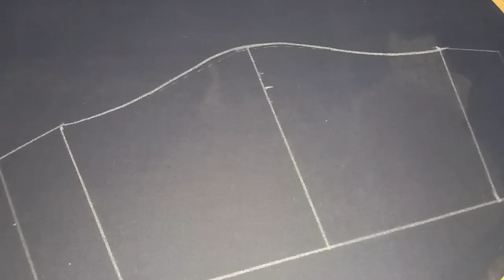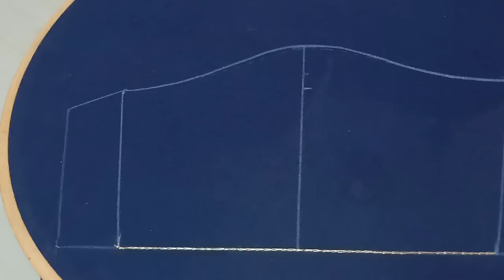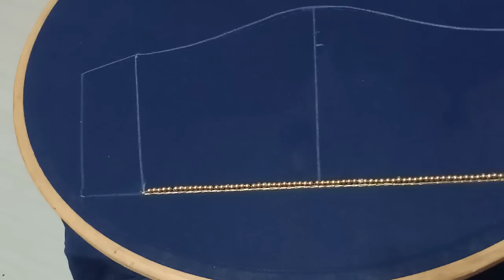232-Heavy bridal sleeves design @Rs.100 || Maggam work design with normal needle || blouse design